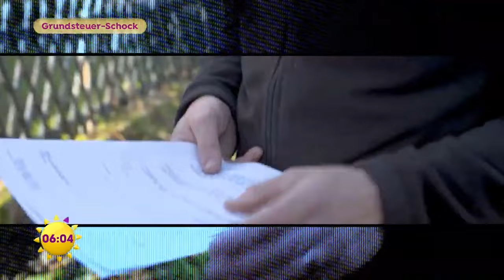Von 40 Euro auf 2500 Euro jährlich? Großer Grundsteuer-Schock | SAT.1 Frühstücksfernsehen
Von 40€ auf 2500€ Grundsteuer jährlich? Nach einer Grundsteuer-Neubewertung steigt der Wert eines Grundstückes in Moritzburg um ganze 6150% - und das ist kein Einzelfall! Steuerexperte Guido Kirchof ordnet ein, ob Einspruch erhoben werden sollte.